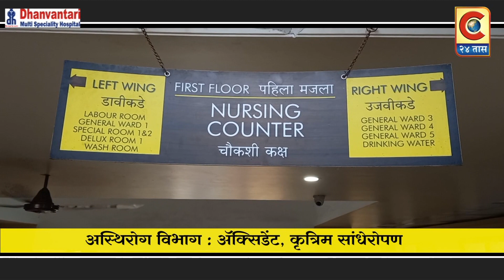संगमनेर - संगमनेर मध्ये कार मधून शेळ्यांची चोरी,सिसीटिव्ही साहाय्याने चोरट्यांचा शोध सुरू